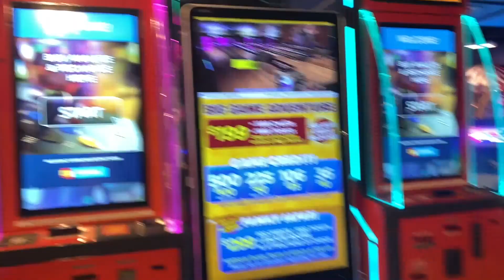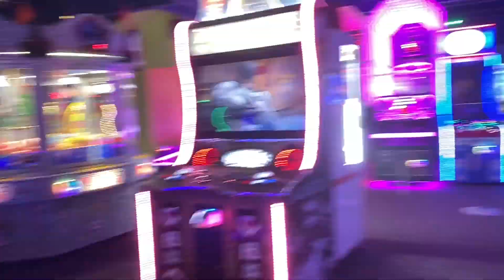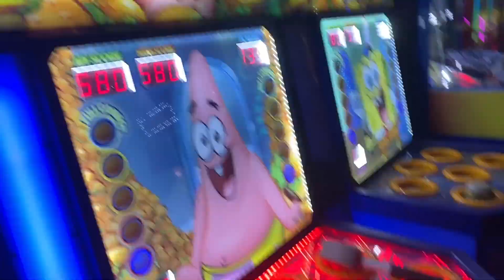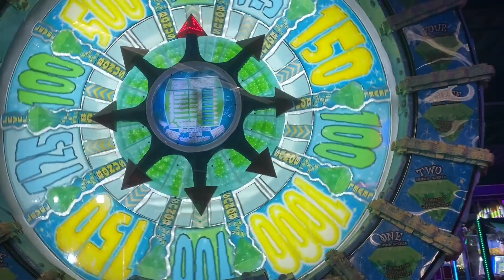Vacation Vlog | Birthday Trip | Kalahari Resort | Happy 9th Birthday Rayla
Whats up Howell Gang!? Covid 19 is finally easing up and we can start to travel and do fun things again. In this video we took a Birthday trip for Rayla's 9th Birthday!! We had so much fun. Have you ever been to Kalahari ?? Lets us know in the comment section where we should go next. We'd love to hear from you !